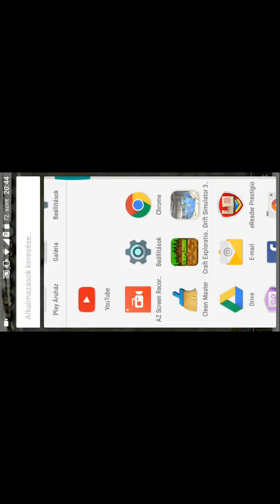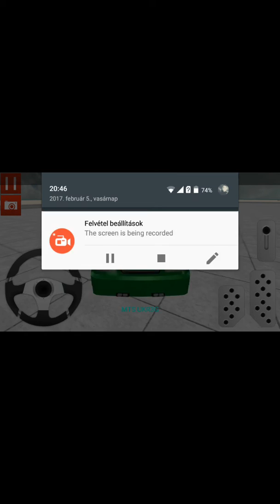Drift simulator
Ad csapat